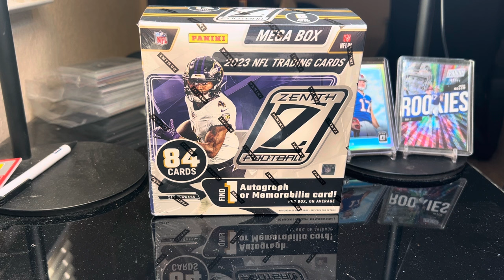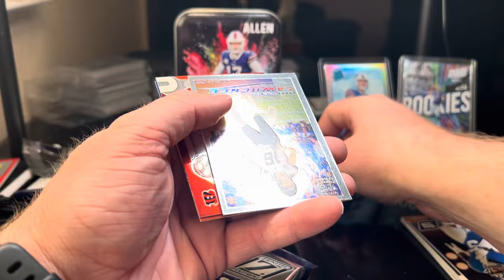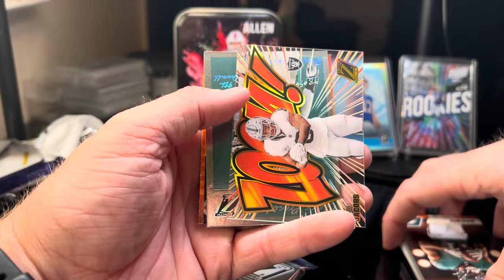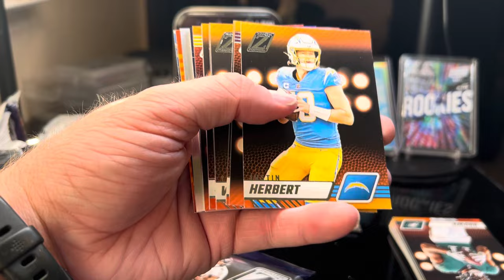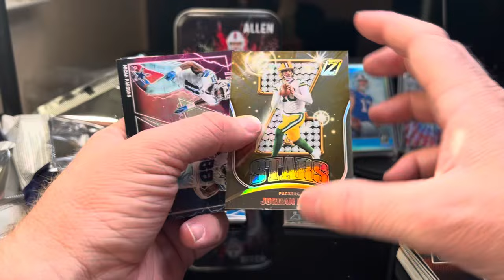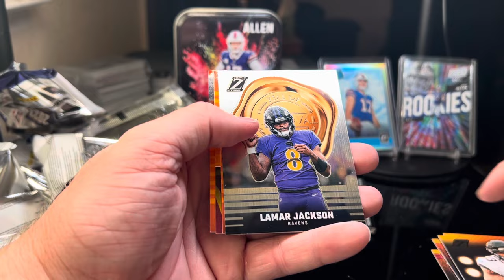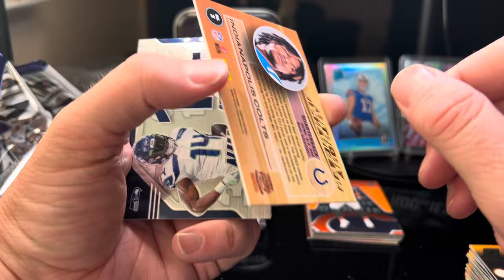2023 ZENITH MEGA BOX PRODUCT REVIEW, BRAND NEW PRODUCT. DEFINITELY BUY THESE 🔥🏈 CASE HIT PULLED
Product review for 2023 zenith football mega box, new product that just showed up on the shelves. $49.99 a piece at Walmart